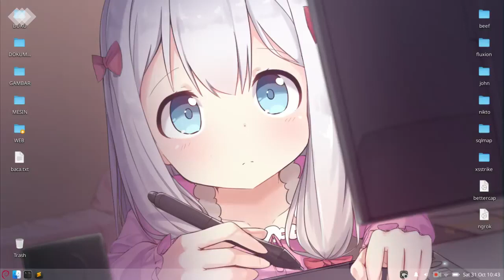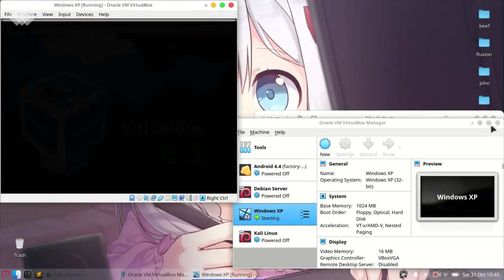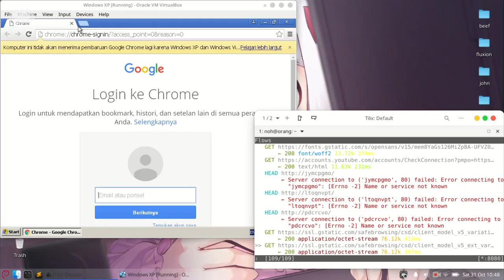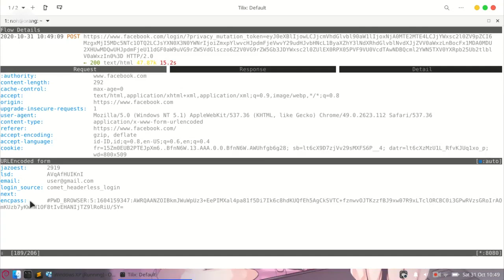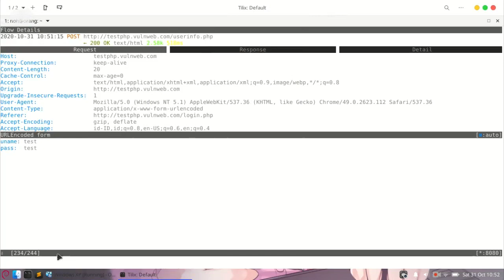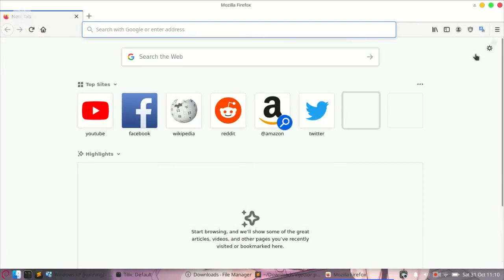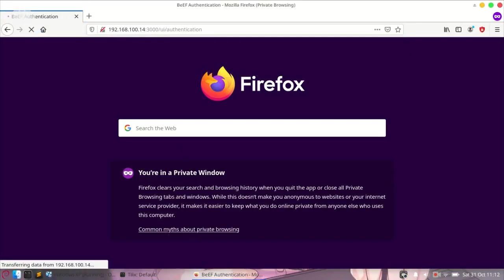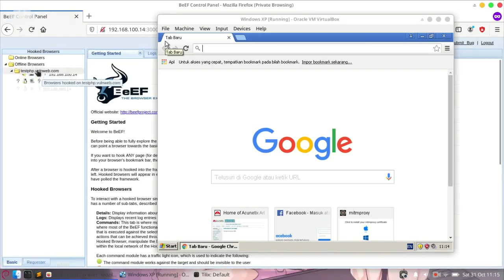Overview Man-in-the-Middle Attack With Mitmproxy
Mitmproxy is your swiss-army knife for debugging, testing, privacy measurements, and penetration testing. It can be used to intercept, inspect, modify and replay web traffic such as HTTP/1, HTTP/2, WebSockets, or any other SSL/TLS-protected protocols. You can prettify and decode a variety of message types ranging from HTML to Protobuf, intercept specific messages on-the-fly, modify them before they reach their destination, and replay them to a client or server later on.

Mitmproxy installation is very simple, you can install mitmproxy by running
$ pip3 install mitmproxy

Disable the packet forwarding in the system again executing the following command
$ sudo sysctl -w net.ipv4.ip_forward=0
$ sudo iptables -t nat -F